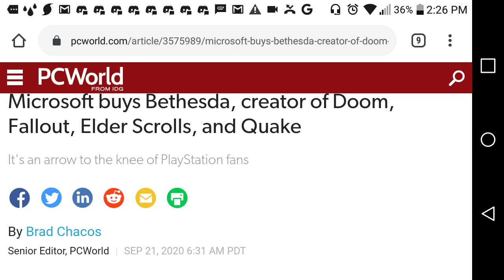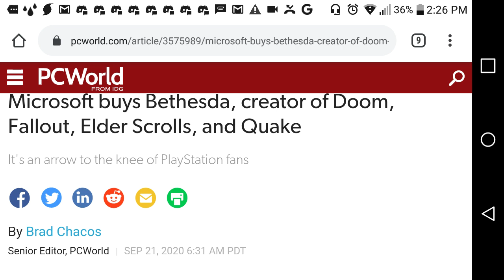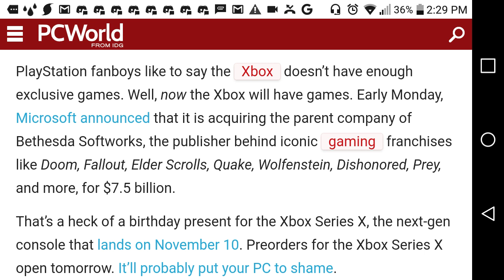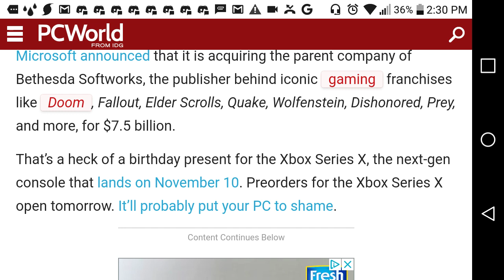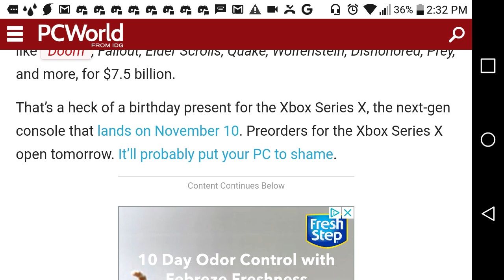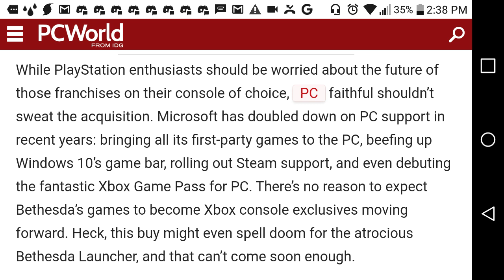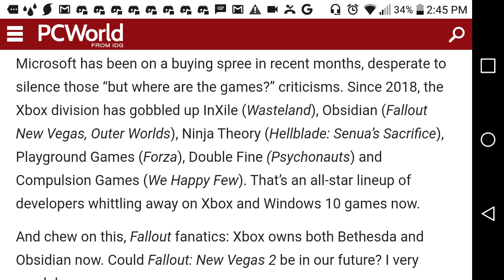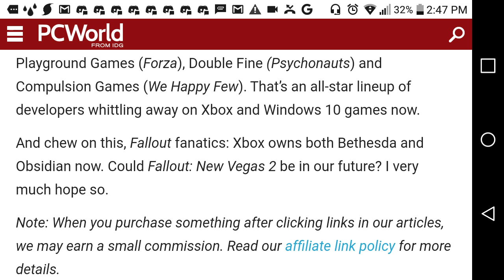PlayStationPartyIsOver. Xbox buys bethesda games pitting an arrow in soynys knee.